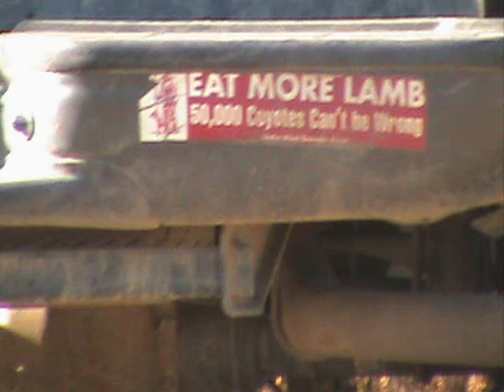Working Dogs -Sheep dogs Cross the Road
Every year the sheep head to different pasture.  They go with the Kuvasz who defend against predators, and the sheepdogs who control the herd.